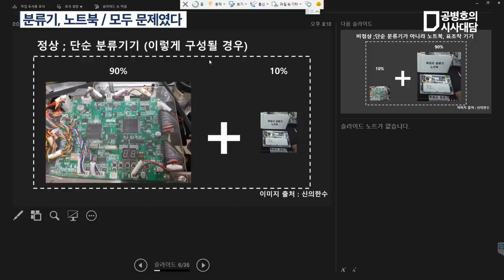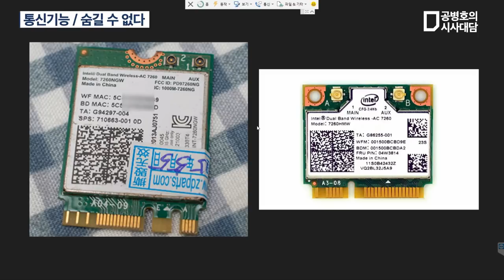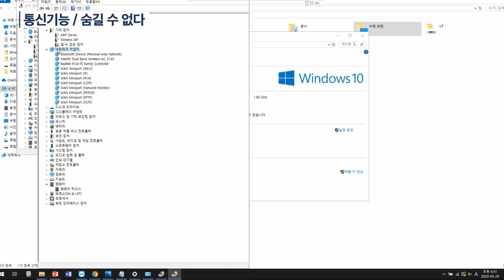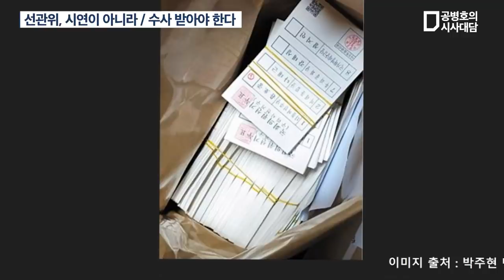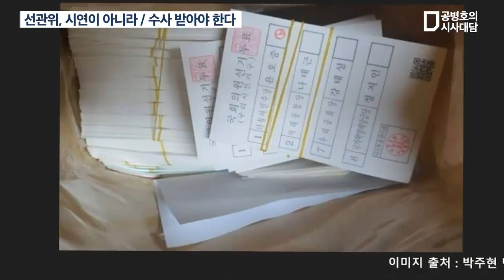중앙선관위, 시연 / 철저하게 해부한다 (풀버전) [공병호TV]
1. 0:14 분류기, 노트북 / 모두 문제였다
    0:37 분류기는 조작시스템이다
    14:49 벤자민 윌커슨과 미디어A의 조작 가설
    15:55 조슈아의 조작가설
2. 19:30 통신기능 / 숨길 수 없다
    19:40 변수 값을 줬을까?
    22:29 구리선관위 조작증거를 지키고 있나?
    23:31 과거 선거조작과 동일한 회사 제품을 사용했다
    27:26 LG도 선거조작 관여했다
    32:00 노트북에 통신기능 분명 있
3. 48:20 선거무효 소송 / 불가피할 것이다
    50:46 USB 포트에 꽂기만 하면 된다
    55:00 보안성 아예 없는 선거
4. 57:13 선관위, 스스로 / 검찰수사, 자청하라
    57:20 노트북 전자개표기가 확실하다
    1:02:48 전자개표기는 선거의 원천적인 문제
    1:09:19 선거 시스템 점점 변질되어 왔다
5. 1:10:21 선관위, 시연이 아니라 / 수사 받아야 한다
    1:10:32 목적이 변질되면 돌아가야한다
    1:12:58 국민들 아직도 선거조작을 모른다
    1:10:32 목적이 변질되면 돌아가야한다
    1:12:58 국민들 아직도 선거조작을 모른다

Bitcoin : 3MTW849AkP2ftLeSK2teZHMmzLu7Z83s9U